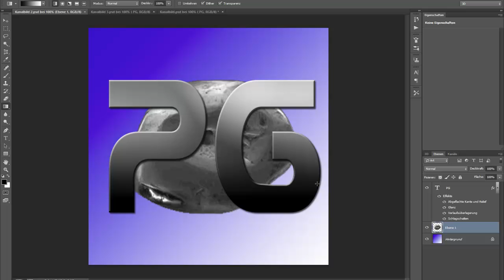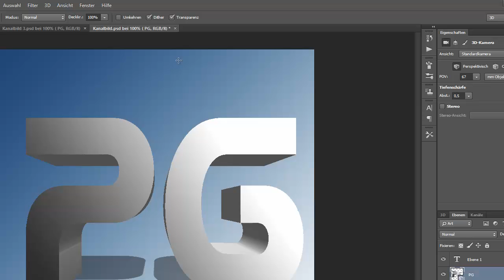Ich erstelle euer KANALSYMBOL und KANALBANNER !!!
Adde mich auf Skype : t.kruki

Alles natürlich Kostenlos :)